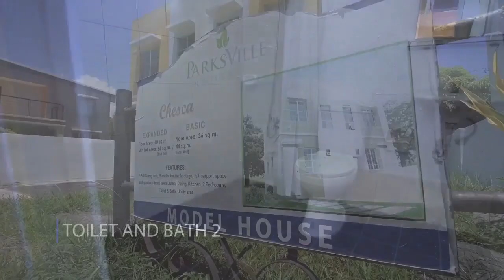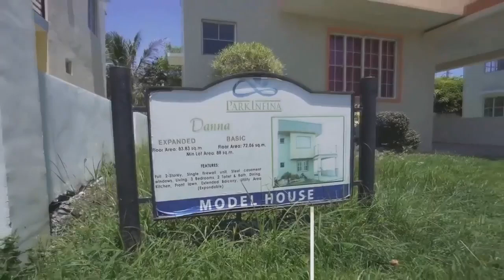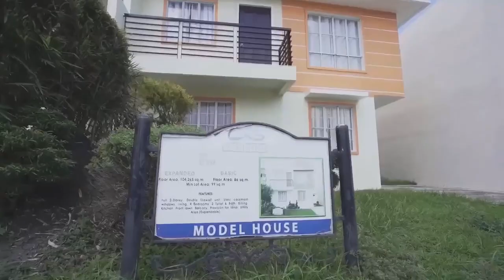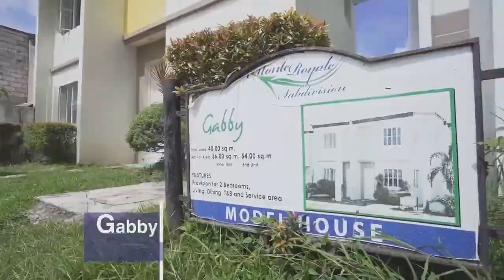Masaito Homes in Comelec Village Kawit Cavite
Introducing: Comelec Village, the 2- 4 Bedroom units located in Kawit Cavite such as townhouses, namely Chesca and Audry. While single attached are Era Basic, Dana Basic, and Felicity.
We have a 10% equity and be paid in 12 months for only 21K of 2,624,000 TCP for the Townhouse.
 For the Single attached, we have 10% equity for only 43K in 15 months for 4,486,000 TCP.
90% can be loanable in 20 years' monthly amortization with only 19K for the townhouse and 32K for the single attached.